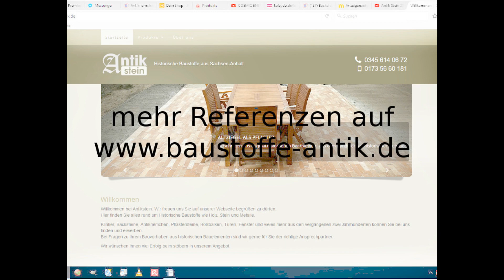XXL Original historische Klinker Reichsformat Formstein Ziersteine Fensterbank Eckstein Handrückbau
Original historische Formklinker, ehemalige Fensterbänke,
aus dem Handrückbau einer alten Villa, um 1905.

Die Ziegel basieren auf dem Reichsformat,

Maße:

Länge Basis= 20 cm
Länge Schräge=25 cm

Teils Speisreste vorhanden, Oberseite patiniert.

Viele weitere orignal historische Bauelemente am Lager Halle/ S.

Antik-Stein auch auf allen social media Kanälen